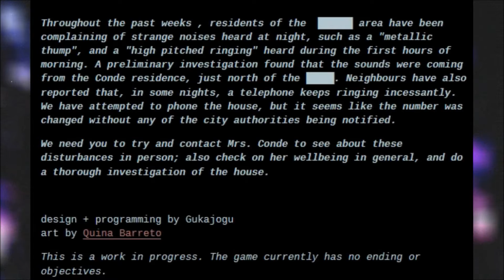Visitor X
I live here now.
(00:00) House Tour
(15:53) Let me out, please.

I absolutely, totally read that there isn't an ending and I definitely wasn't walking forever because I didn't know.